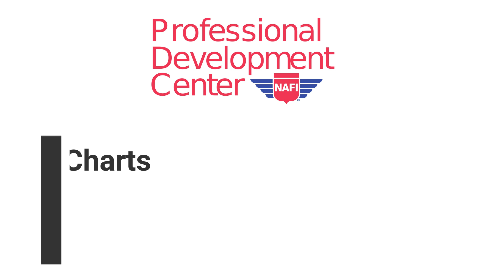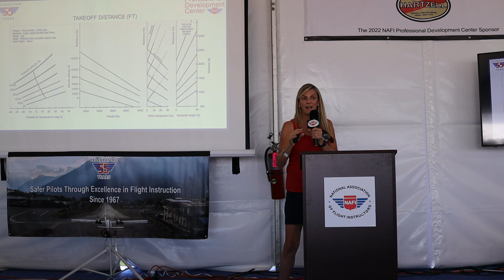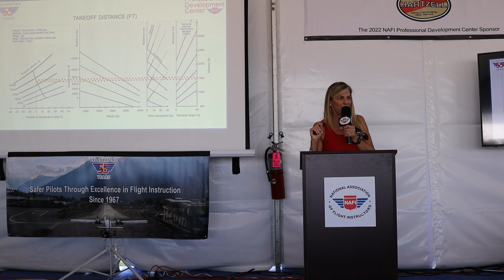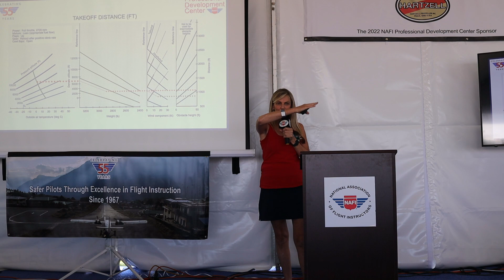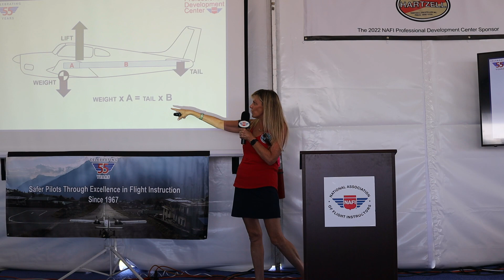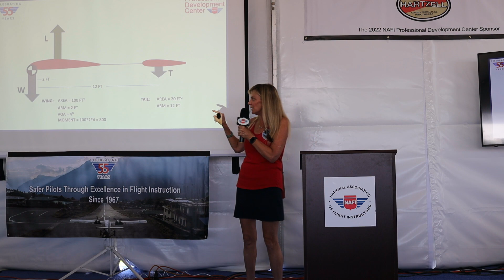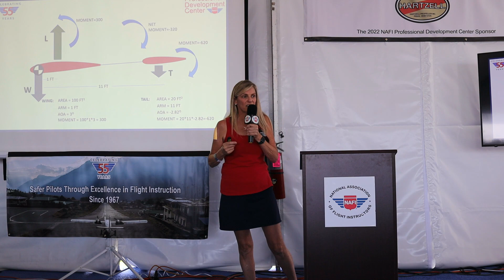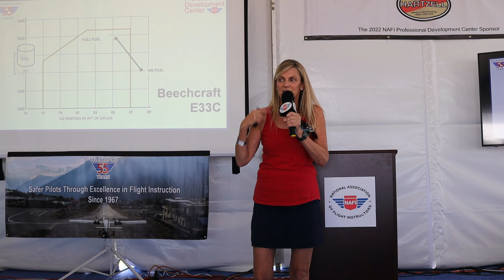If Performance Charts Could Speak w/Catherine Cavagnaro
This program is a discussion of Performance Charts; How they interpret aircraft performance; How this information can be misunderstood; Real-life examples and case studies; Adding actual aircraft performance data to EFBs. We'll also discuss common gotchas that turn up on FAA practical exams (check-rides)

Catherine Cavagnaro serves as lead rep and DPE for the Nashville FSDO. She is an ATP-SEL, COM-MEL, COM-SES and glider. She holds CFI,SEL/MEL and Instrument ratings. Dr. Cavagnaro is Professor of Mathematics and was Chair of the Mathematics Department at the University of the South. She developed courses in aerodynamics, differential equations, and mathematical modeling using aviation examples. Catherine owns the Ace Aerobatic School in Sewanee, TN, where she is a widely known expert on spin training, recovery, and avoidance. During 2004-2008, Professor Cavagnaro served as a test pilot, spin demonstration pilot, researcher, and visiting professor of aviation systems at the University of Tennessee Space Institute. Catherine is the first woman to achieve both the 2018 National FAASTeam Rep of the year and the 2020 National CFI of the year.